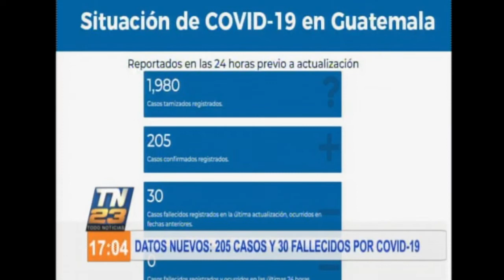Situación del COVID-19 en Guatemala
Datos nuevos: 205 casos y 30 fallecidos.